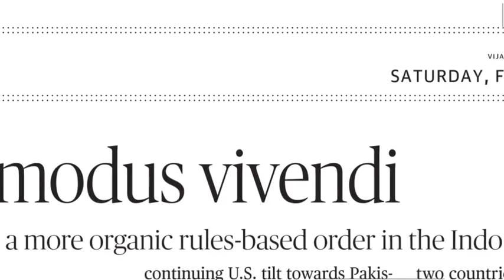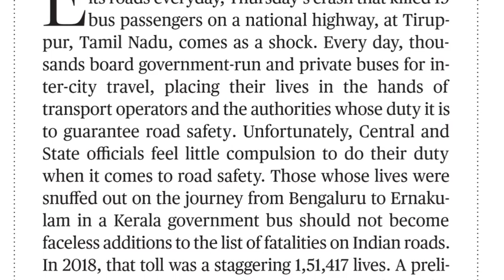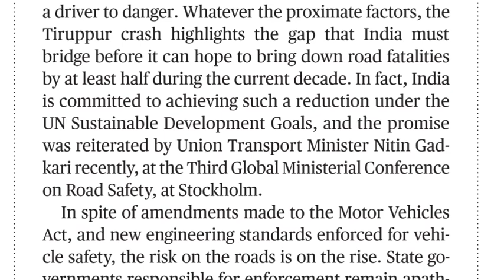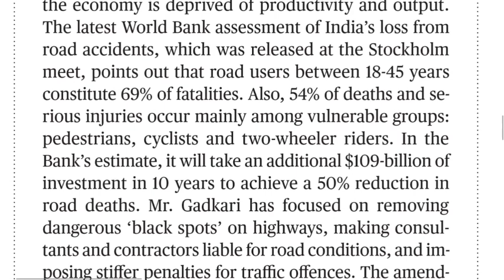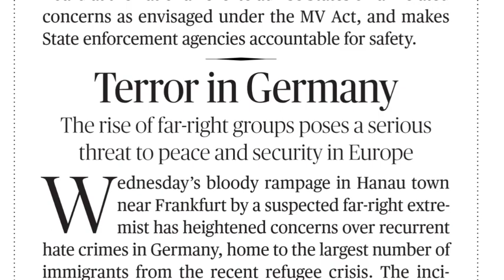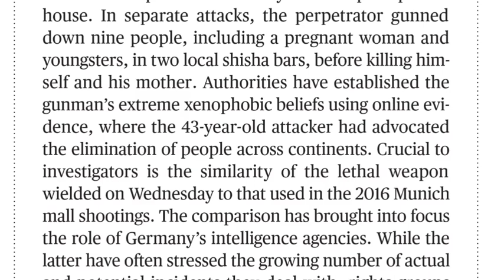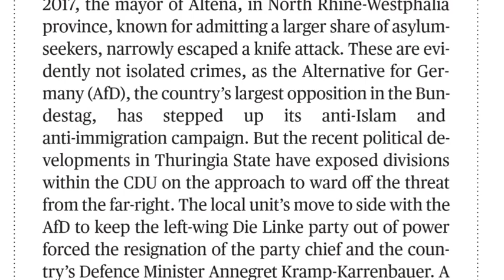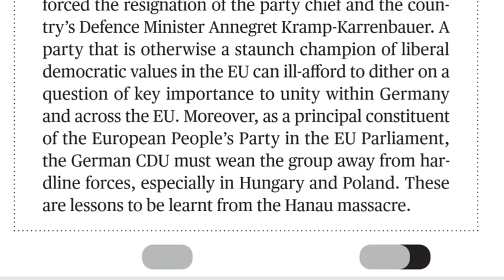22.02.2020 The Hindu Editorial Analysis in Telugu || Today Hindu Editorial Analysis in Telugu Part-1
Link for Difficult words.
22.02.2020 The Hindu Editorial Analysis in Telugu | 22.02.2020 Today Hindu Editorial Analysis in Telugu for all UPSC, SSC, BANK Exams, Railway Exams, Postal Exams, NDA, DRDO and state and central Govt. most of all competitive exams